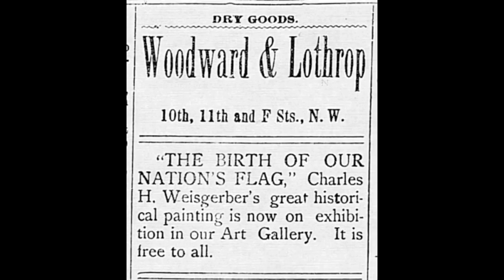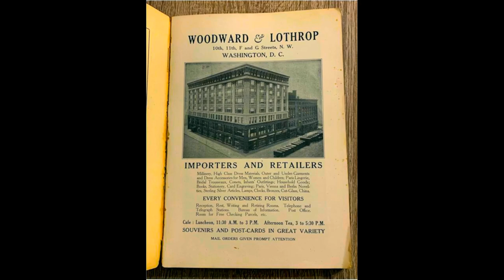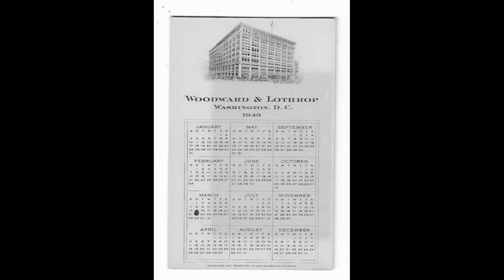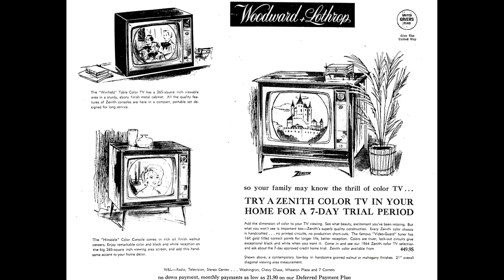(Alive To Die?!) Woodward & Lothrop - The Complete Story - S03E15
Woodward & Lothrop was a department store chain headquartered in Washington, D.C. that began as the capital's first department store in 1887. Woodies, as it was often nicknamed, maintained stores in the Mid-Atlantic United States. Its flagship store was a fixture of Washington, D.C.'s downtown shopping district, competing with Garfinckel's and acquiring Palais Royal. The chain filed for bankruptcy in January 1994 and completed liquidation in November 1995, with most locations sold to either J. C. Penney or May Department Stores Company. The flagship building is a D.C. historic landmark that would become the center of controversy over competing visions for DC's urban renewal after the chain's demise, and the former service warehouse in the city's northeast is also listed as a landmark.